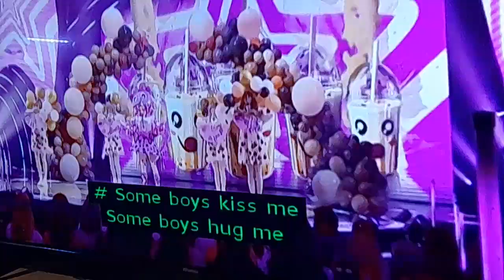Bubble teas performance masked singer S5